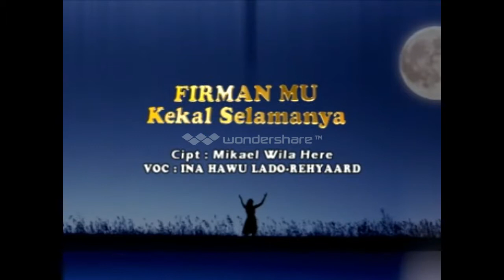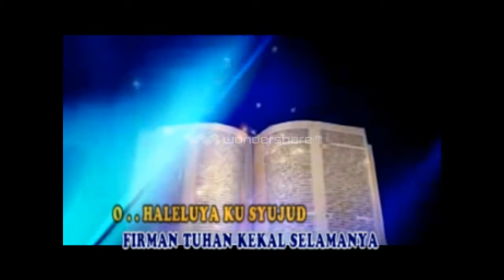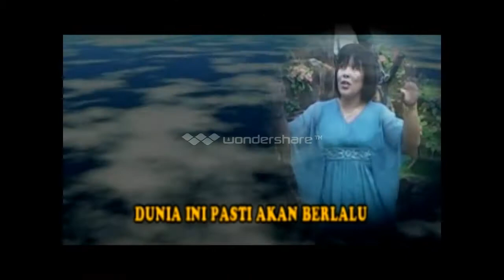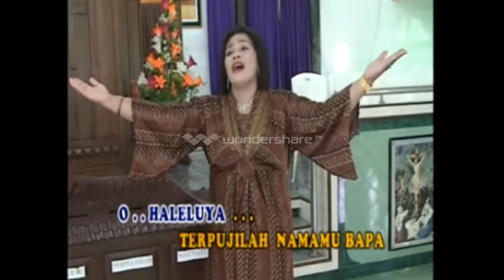FIRMANMU KEKAL SELAMANYA - INA HAWU LADO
Lagu Rohani NTT BERMASMUR